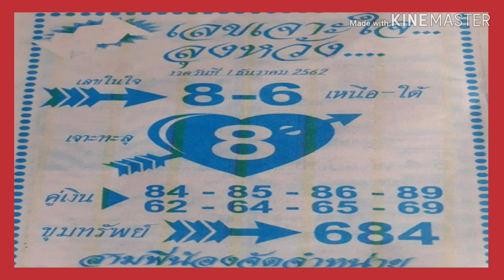"เลขเด็ด"หวยเลขเจาะใจ ลุงหวัง 1/12/62 หวยแม่น หวยเด็ด หวยดังที่สุดในโลก